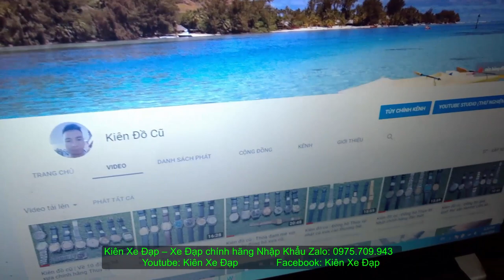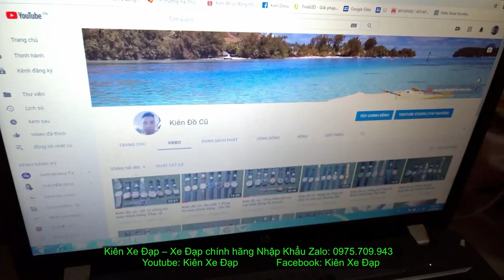Kiên Xe Đạp (ĐÃ BÁN) Touring Trek 7.1FX hiệu MỸ thể thao đường phố zalo 0975709943